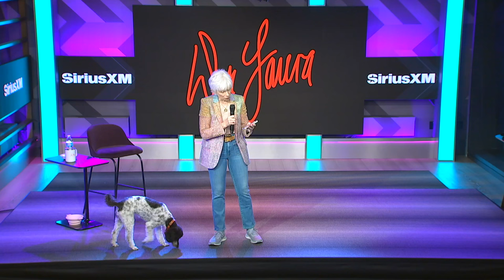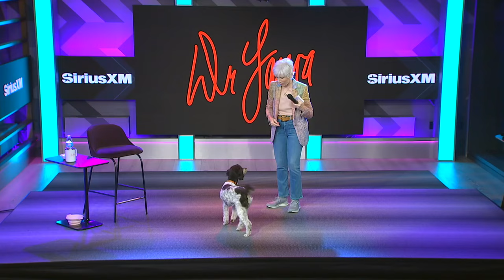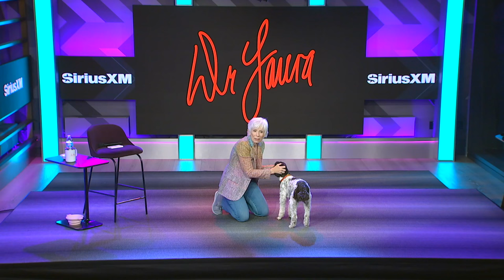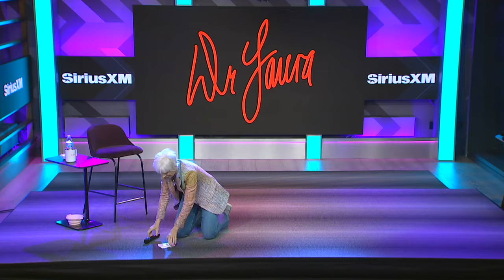Dr. Laura LIVE at SiriusXM Los Angeles Studios - March 8, 2024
Watch my Dr. Laura LIVE show. You'll hear me answer questions from Family members attending in person! Of course, fan-favorite Lily joins me too! We love doing our light check together on stage.

00:00 Start of show
3:12 An unhappy sister
7:33 Procrastinating - you're not as bad as you think
13:13 The best way to tell a husband that I don't want his father-in-law living with us
15:08 Is it important to renew vows after 10 years
21:04 How to motivate in creative slump
25:47 Husband and I don't see eye-to-eye / silent treatment
36:00 How do you develop resilience?
44:45 Lust
49:57 Finding happiness in tough times
51:21 Advice to women not to settle with red flags / bad relationships
54:20 Cutting people off trait, cold-hearted
58:52 Do you know any good jokes?

Searching for advice? Call 1-800-DR-LAURA / 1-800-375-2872 or make an appointment at DrLaura.com

Facebook.com/DrLaura
Instagram.com/DrLauraProgram
YouTube.com/DrLaura

Dr. Laura Books on Amazon 📚

POPM_POPM_0003_00101_Chasing_Sunshine_-_Main_APM
SOHO_SOHO_0184_03001_Across_The_World_APM

POPM_POPM_0003_00101_Chasing_Sunshine_-_Main_APM
SOHO_SOHO_0184_03001_Across_The_World_APM

Dr. Laura is a registered trademark of Take On The Day, LLC